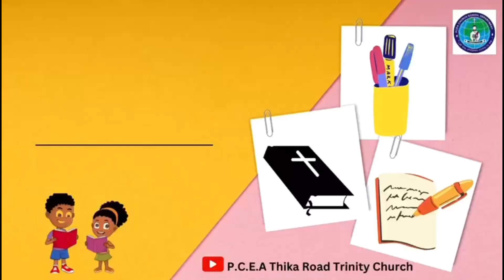Teach & Train your Child || Mzazi Bora EP3